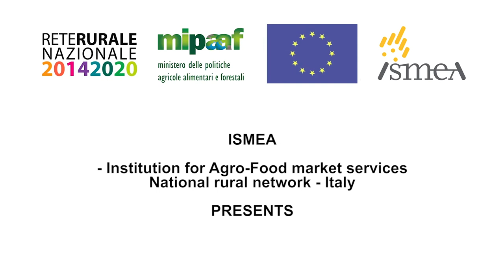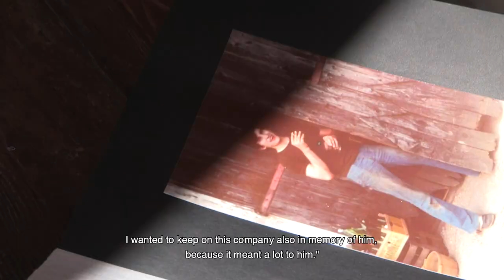NUOVI FATTORI DI SUCCESSO 2020, 3° class. Soc. Agr.Terre Grosse di Linda Finotto Zenson di Piave(TV)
Il concorso, giunto alla sua VII edizione, e che vede come protagonisti i giovani agricoltori, è finalizzato alla diffusione e valorizzazione delle buone pratiche finanziate dall'Unione Europea nello sviluppo rurale.